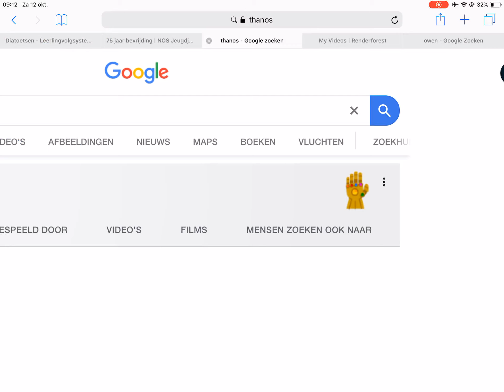Google thanos secret